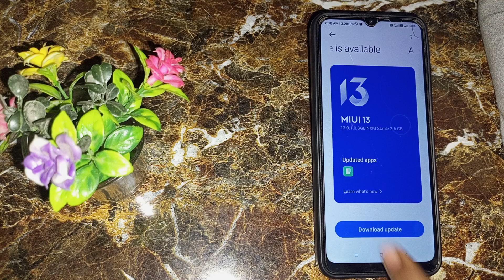Software update kaise kare, how to update software in redmi 10